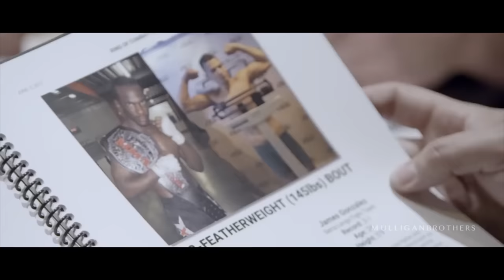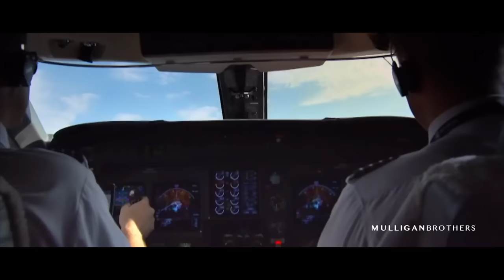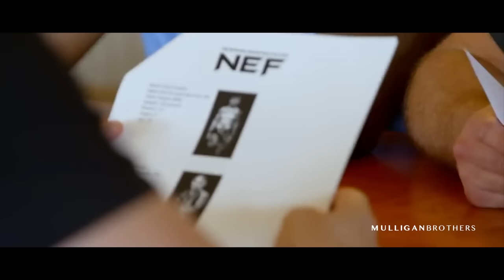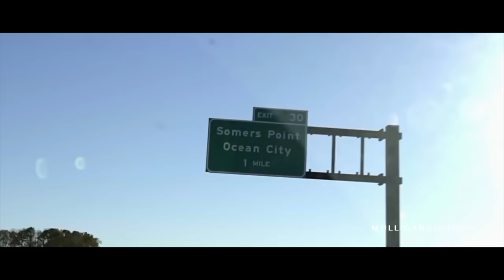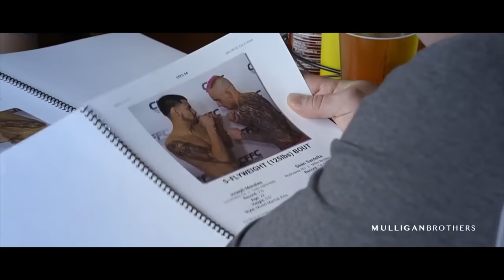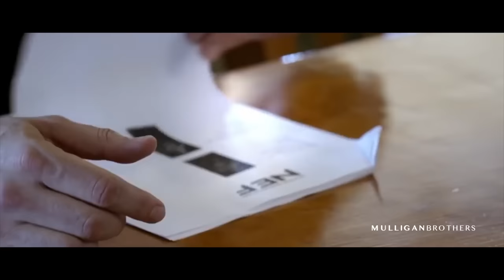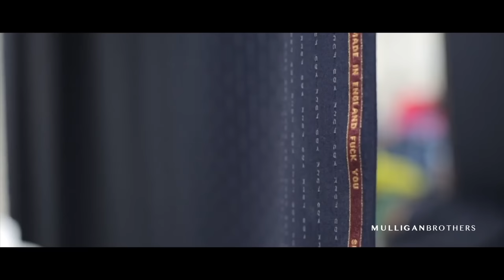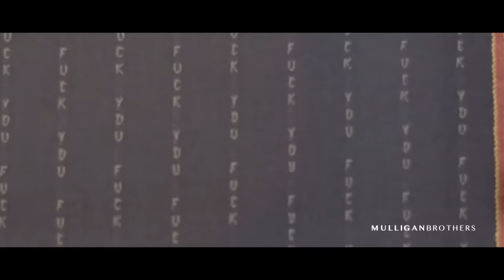Dana White - From $0 To $7 Billion | One Of Most Compelling Speeches!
If you're struggling and want to speak with an online, professional, and affordable counselor consider going to our partner Betterhelp

Awaken the giant within and many more Audio book available for free

(Classic Edition)

LISTEN TO MOTIVATION - Get your FREE audio book w/ 30 day trial:

Speech by :
Dana White

Dana White - From Nothing To Something | One Of Most Compelling Speeches!